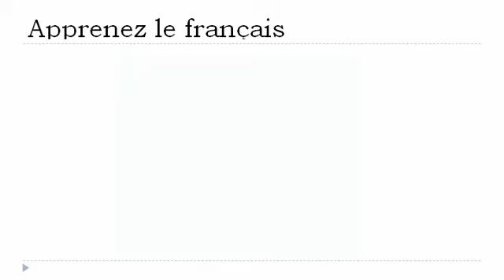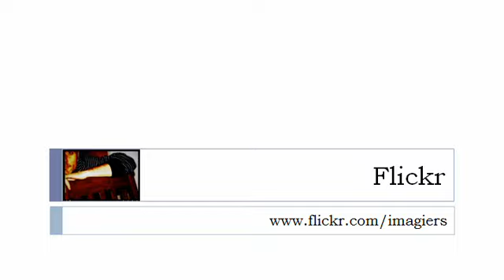Học tiếng Pháp = bus